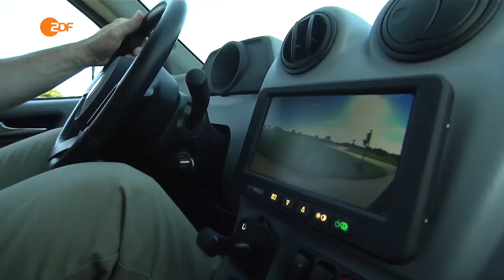TV Doku: 1.000er Elektro Scooter in Betrieb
Die Deutsche Post DHL hat ihren 1000. Streetscooter in Betrieb enommen. Das Unternehmen baut umweltfreundliche E-Autos in Eigenregie und geht jetzt in die Massenproduktion, statt auf die Deutsche Automobilindustrie zu warten.